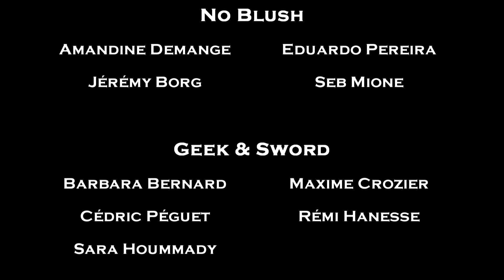No Blush - I don't care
Clip de "I don't care" du groupe No Blush avec la participation de Geek and Sword
Réalisation Studio Safran - 2015